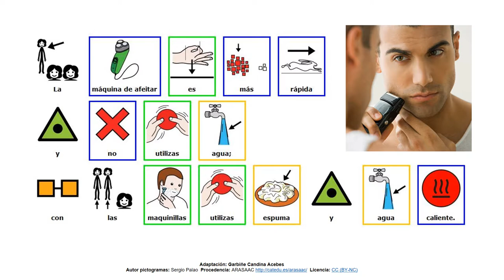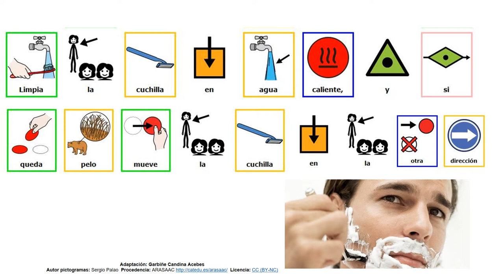EL AFEITADO. Adolescencia - Pictogramas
Lectura global con pictogramas. Lectura fácil.
Adolescencia: El afeitado.